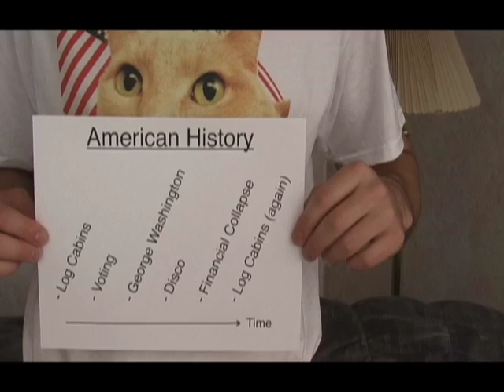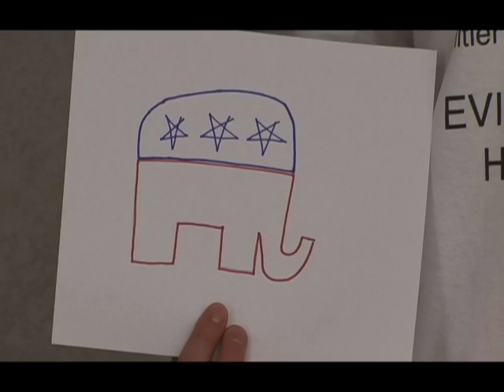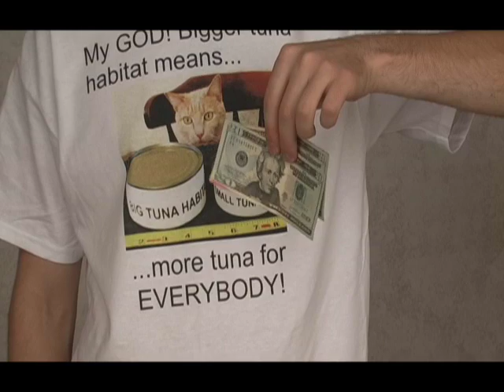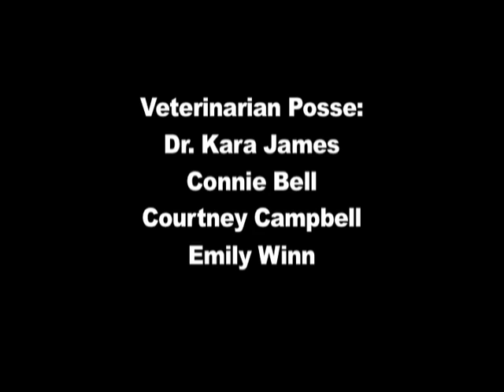An Engineer's Guide to Voting (Ginger Cat for President)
Two engineers describe the history and importance of voting and nominate Ginger the cat for President. WARNING! Disco and mean dog content!